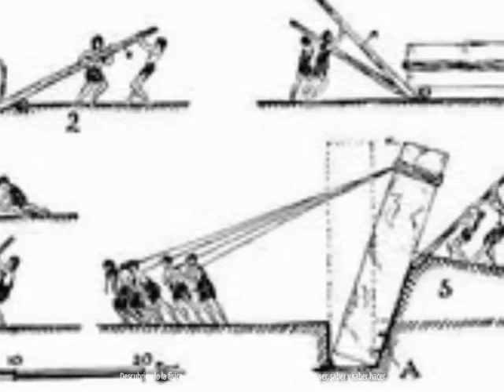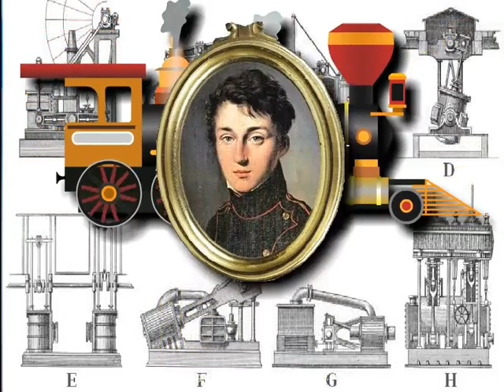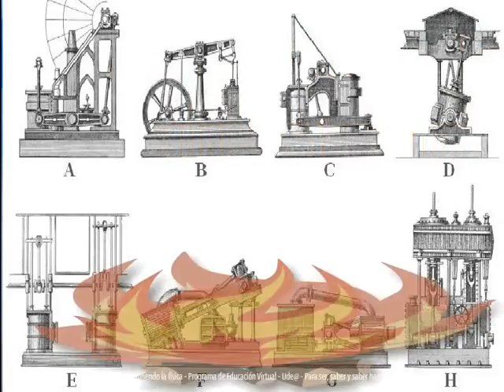Termodinámica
Animación introductoria al capituro de la termodinámica

Docente: Óscar Panesso / Animación y Montaje: Samuel Ruiz Villa / Producción: Ude@ / Departamento de Recursos y Apoyos Informáticos / Facultad de Ingeniería / Universidad de Antioquia